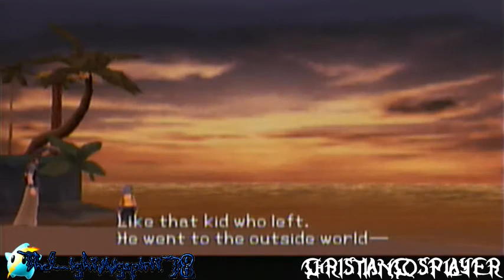Let's Play Kingdom Hearts: Birth by Sleep- [Terra's Story] Part 10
We get severely lost and confused in Neverland!